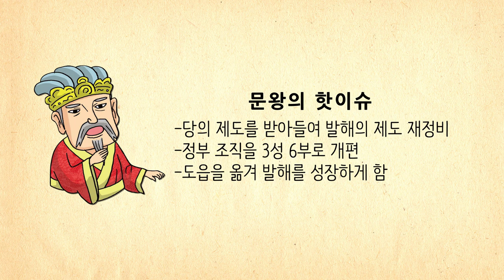[생방송 한국사] 문왕